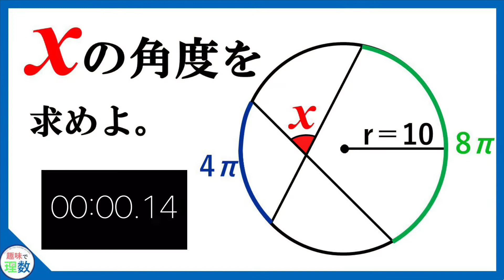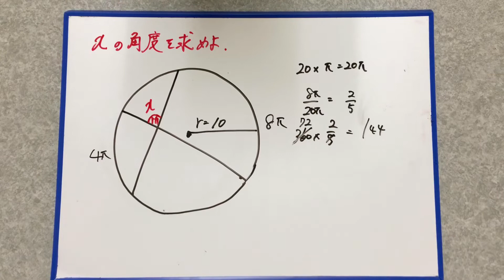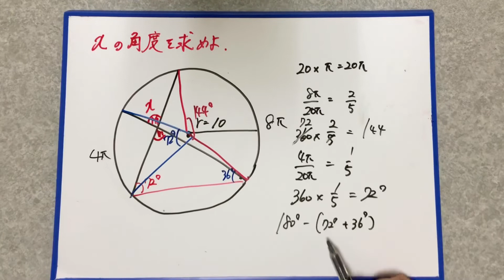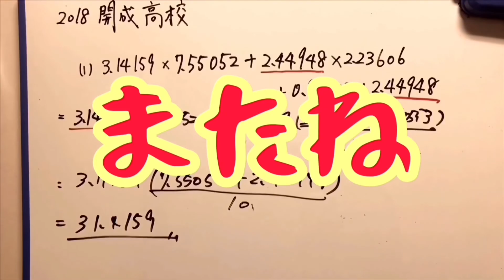円周角の定理で使う模範的な問題。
円周角の定理ですが、慣れてないと見えないじゃないかな。
よかったらコメントよろしくお願いいたします！

教育関連の話をつぶやいています。

計算は簡単だが、理解するのが少し難しい問題。【おうぎ形と正方形の複合問題】

【計算が得意な人はこのように考えている】どのようにルートを計算をする？